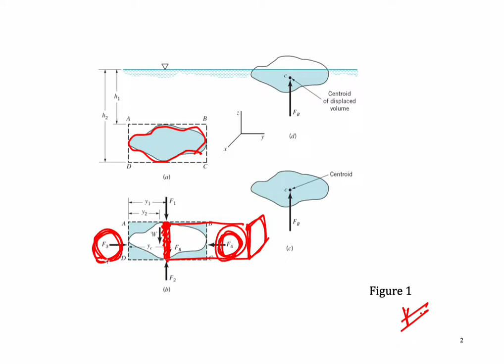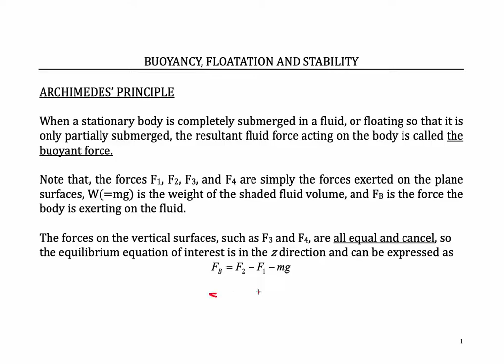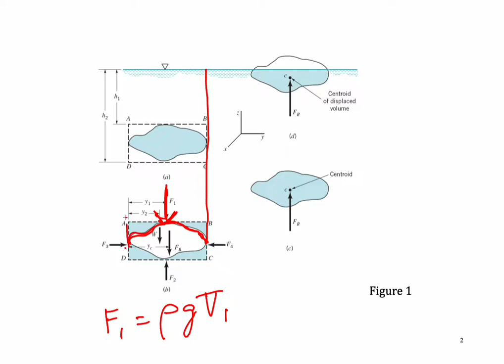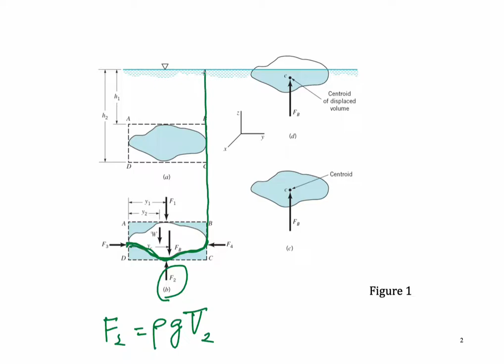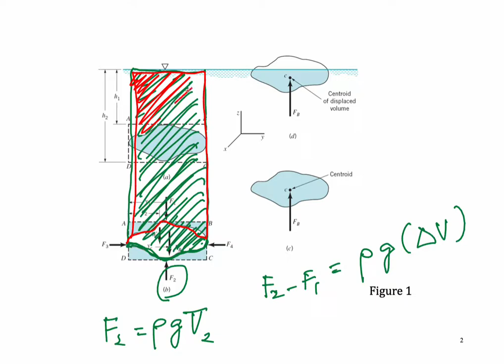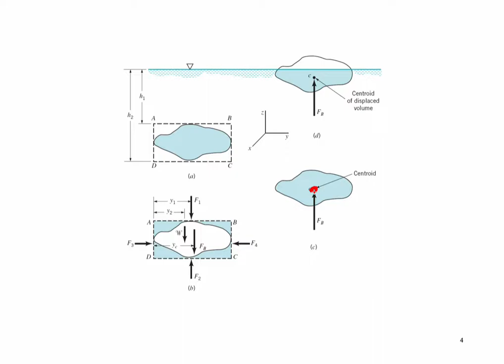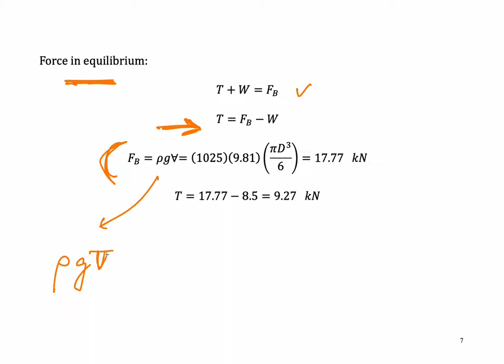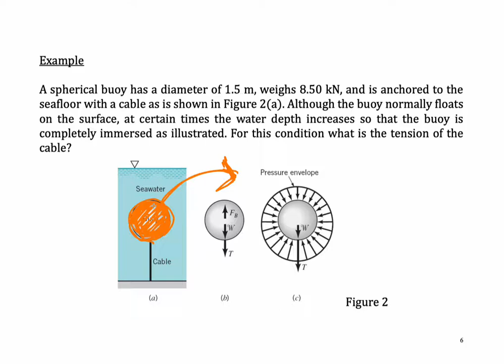501 Buoyancy - Buoyancy force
Archimedes's principle states that the upward buoyant force that is exerted on a body immersed in a fluid, whether fully or partially, is equal to the weight of the fluid that the body displaces. Archimedes' principle is a law of physics fundamental to fluid mechanics. It was formulated by Archimedes of Syracuse.